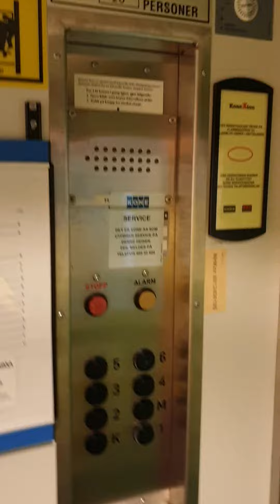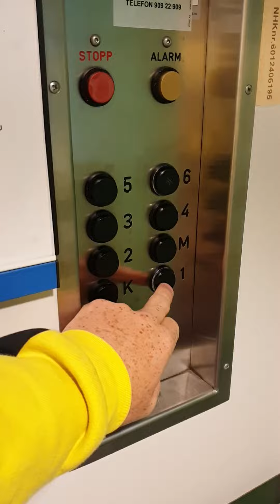elevator i Askim 25/8.2021 Indre Østfold Norway